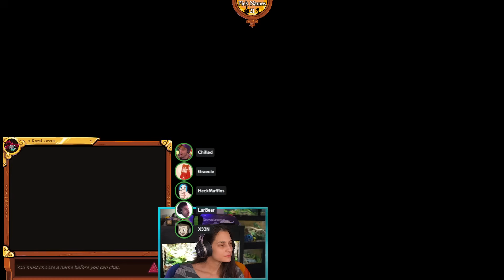TOWN OF SALEM 2 w/ ChilledChaos, ZeRoyalViking, X33N, Courtilly, Skadj, and others